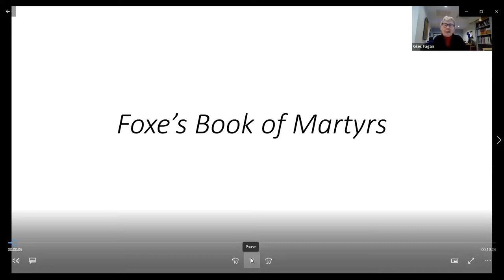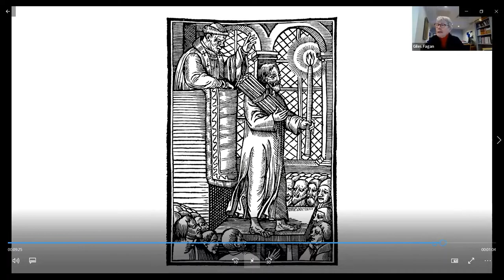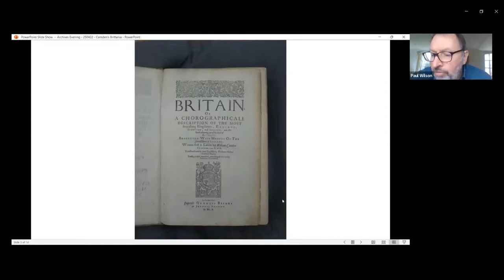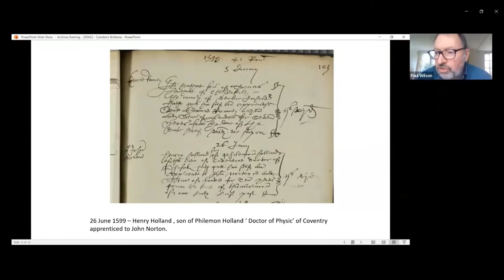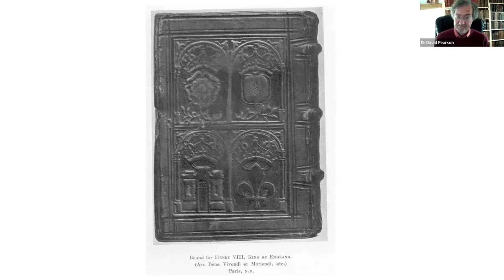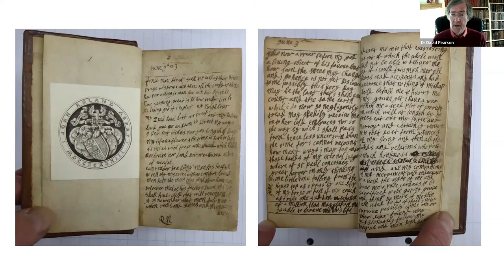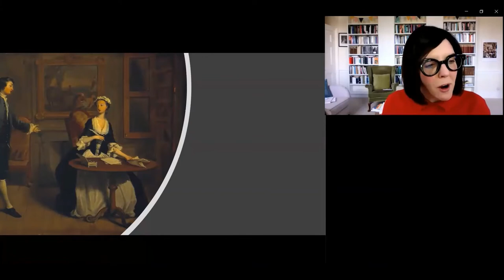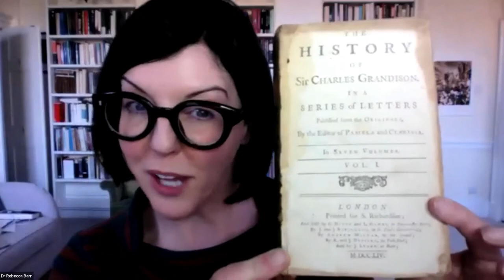Archive Evening 2022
The Stationers' Company is the City of London Livery Company for the Communications and Content  industries.